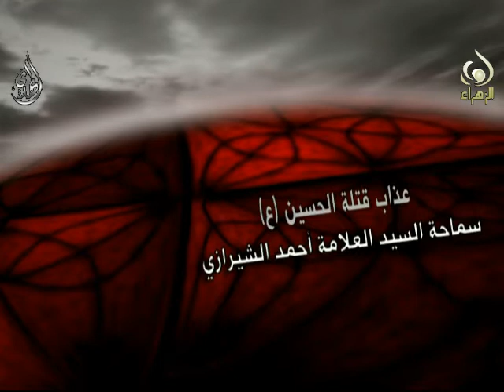عذاب قتلت الحسين - سيد أحمد الشيرازي - محرم 1436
عذاب قتلت الحسين